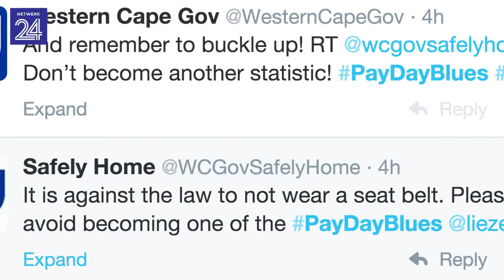Meer padsterftes oor betaalnaweke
Die Wes-Kaapse verkeersdepartement het Donderdag padsterftesyfers bekend gemaak wat die tendens wys waar talle meer  mense oor betaalnaweke sterf.